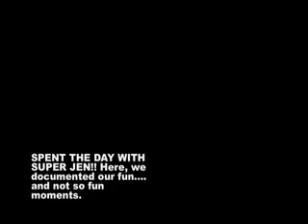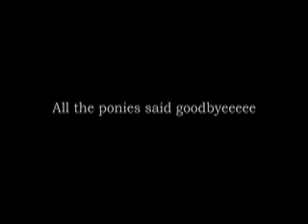A Day in the Life....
This was my first major video with all the editing and such so dont be mean!!! clips from a day with super jen and sydneyy!
sorry for the black sections and any other editing problems that are in thisss videooo hahaha
keep in mind that the little grey pony is currently for lease! check out my other video with him!! his name is cupid and he is a gemmm baby. all his details in other video.